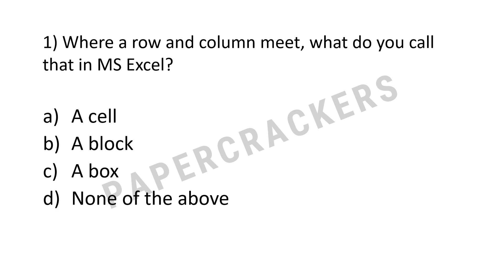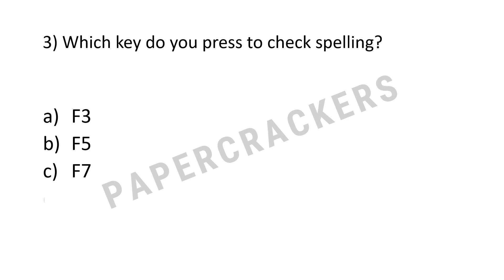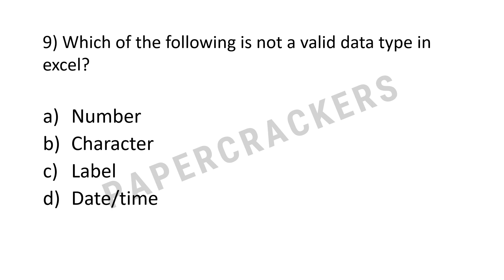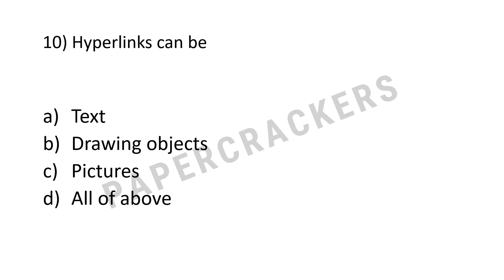Most Important MS Excel Questions|MS Excel Question Answer in Hindi |Bank,Railway,UPPCL etc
In this video we will learn about MS Excel important question.
Ms excel se related question competitive exam me puche jate hai ,to is video mein aapko milenge ms excel ke top 10 mcq jo sabhi exam me puche jate hai .

In my channel you can also watch video related to PowerPoint, HTML, TALLY, Internet etc.

दोस्तों मै उम्मीद करता हु आपको मेरा ये विडियो पसंद आया होगा | दोस्तों अगर आपको कंप्यूटर या इस विडियो से सम्बंधित किसी प्रकार की कोई समस्या आ रही है तो आप हमसे संपर्क कर सकते हैं।